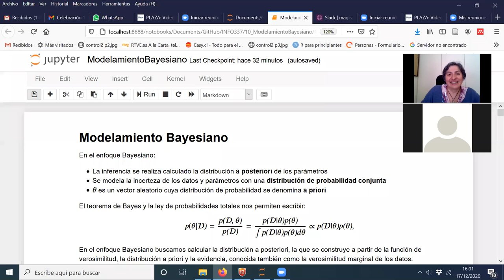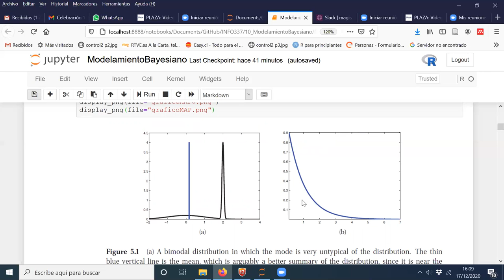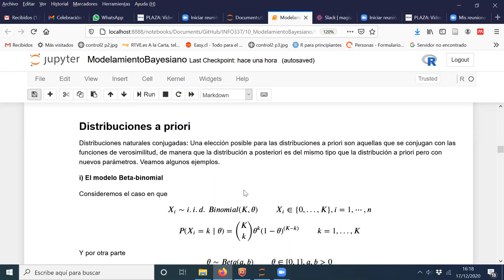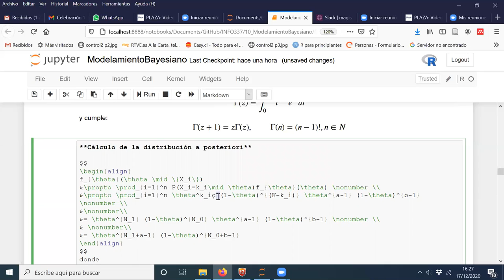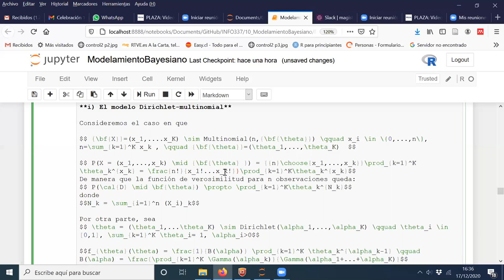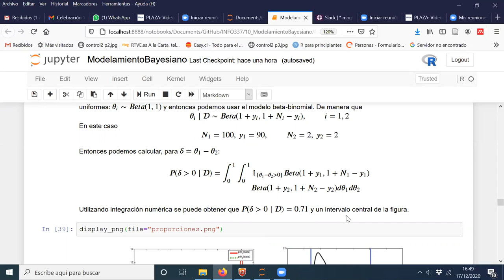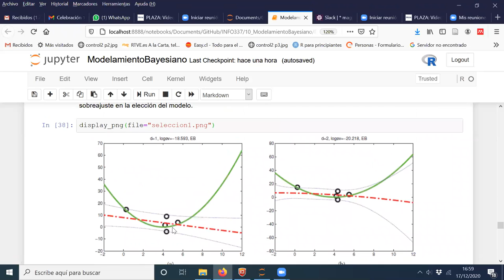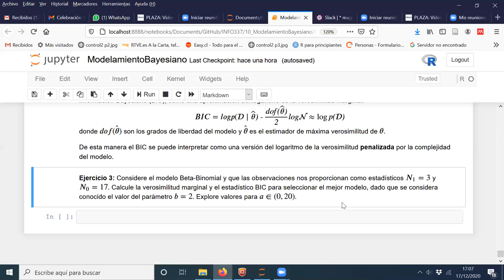[INFO337] Modelamiento Bayesiano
Sesión del 17/12/2020